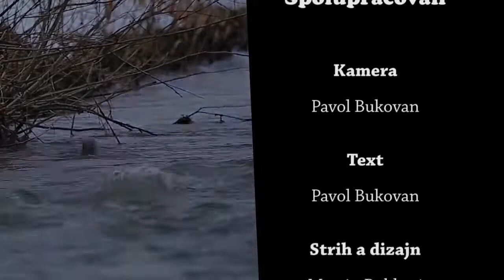Lutra Lutra - otter- vydra riečna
Počas mnohých mesiacov sledovania som začal natáčať tohto predátora našich vôd. Dnes po takmer 100 stretnutiach som viac pochopil ich skrytí život. Toto video som natočil pre časopis Poľovníctvo a rybárstvo. V najbližšej dobe sa tu objaví určite viac podobných záberov.